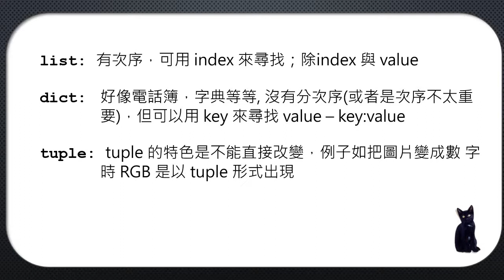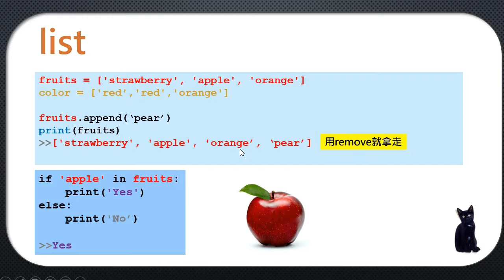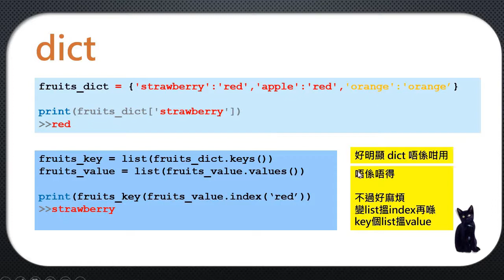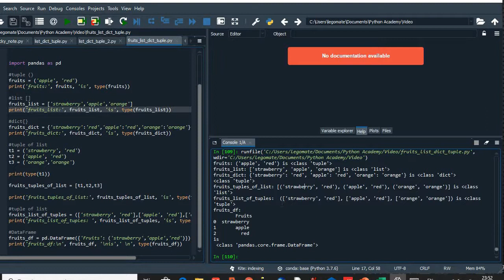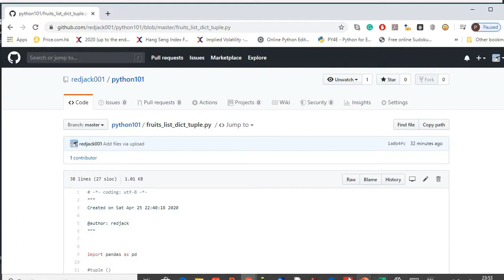Python 101 - list, dict, tuple 有乜分別的教學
Python初學者可能有聽過 list, dict 及tuple, 也會學過有關他們是什麼， Redjack 希望透過這段影片與大家比較一下他們有什麼分別，尤其是在編程時如何定義他們。